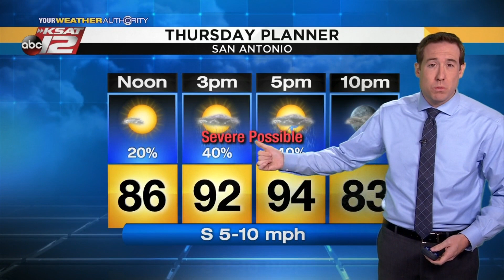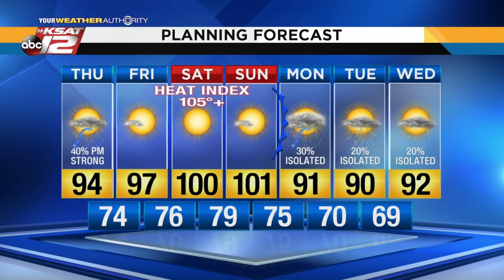Justin's AM Update: June 6, 2019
A few strong storms are possible this afternoon, before extreme heat kicks in this weekend.